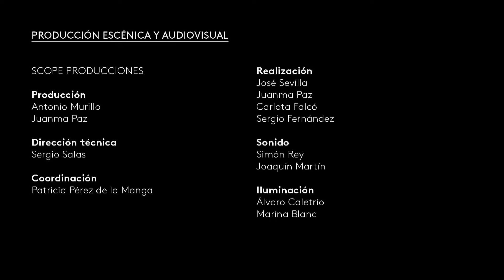The Cuban-Spanish Real Book | Rivero, Brínguez, El Negrón, Olivera · MarchVivo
Cuba is not only salsa. This concert presents an anthology of songs composed by four outstanding Cuban musicians based in Spain. It is a reflection of their contribution to The Spanish Real Book recently published, imbuing it with an original Hispanic-Cuban flavor.

00:00 Michael Olivera (1985): Ashé
07:41 Ariel Brínguez (1982): Mr. Taita
19:56 Pepe Rivero (1972): Diego My love
26:45 Reinier Elizarde (1982): El Conguero
38:48 Pepe Rivero: Mi pequeño gran hombre
44:34 Pepe Rivero: Mambo.com
51:08 Pepe Rivero: Pa’ Bebo
01:04:02 Eliseo Grenet (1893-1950): Durme Negrita

Pepe Rivero, piano. Ariel Brínguez, saxo. Reiner Elizarde, "El Negrón", double bass. Michel Olivera, drums.

Concert "The Cuban-Spanish Real Book" from the cycle "The Spanish Real Book"